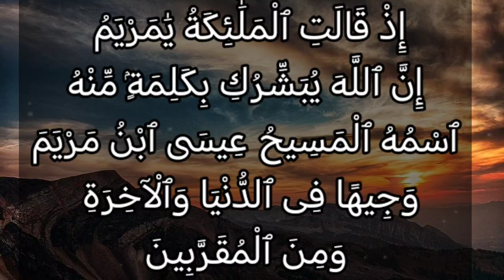تفسير سورة آل عمران ٤٥: إذ قالت الملائكة يا مريم إن الله يبشرك بكلمة منه اسمه المسيح عيسى ابن مريم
إِذْ قَالَتِ ٱلْمَلَٰٓئِكَةُ يَٰمَرْيَمُ إِنَّ ٱللَّهَ يُبَشِّرُكِ بِكَلِمَةٍۢ مِّنْهُ ٱسْمُهُ ٱلْمَسِيحُ عِيسَى ٱبْنُ مَرْيَمَ وَجِيهًا فِى ٱلدُّنْيَا وَٱلْآخِرَةِ وَمِنَ ٱلْمُقَرَّبِينَ

التفسير الميسر : وما كنت - يا نبي الله - هناك حين قالت الملائكة: يا مريم إن الله يُبَشِّرْكِ بولد يكون وجوده بكلمة من الله، أي يقول له: "كن"، فيكون، اسمه المسيح عيسى ابن مريم، له الجاه العظيم في الدنيا والآخرة، ومن المقربين عند الله يوم القيامة.